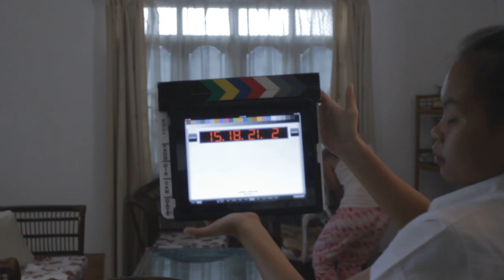130B3 Chanthaly Open Source Project Footage